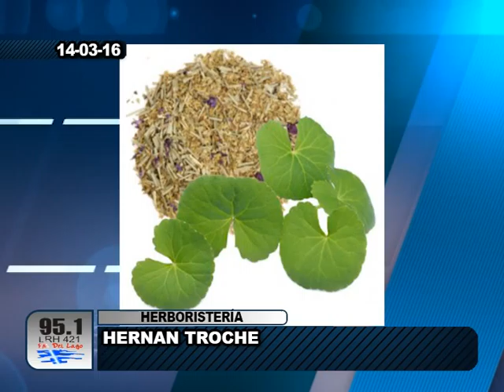Hernán Troche - Centella Asiática